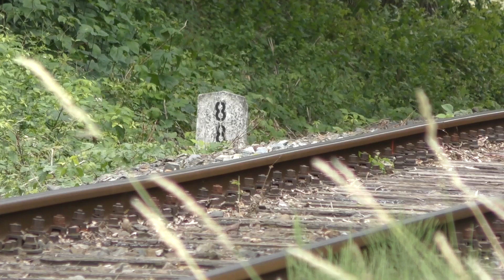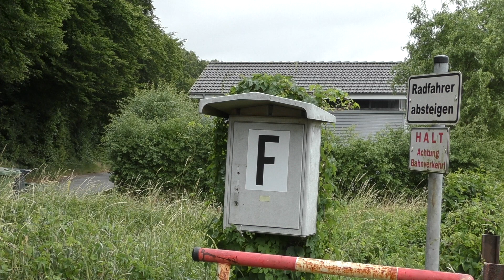SSP 628 nach Schönberg & 218 460 "Conny" - Kieler Woche 2018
Auch im Jahr 2018 fuhren wieder einige Verstärkerzüge zur Kieler Woche. Auf der Strecke nach Schönberg wurden 628er eingesetzt und auch auf der Lübecker Strecke wurden die Planmäßigen REs mit Br 218 und u.a. 218 460 "Conny" gefahren.

Links zu Sozialen Medien:
YouTube Kanal: